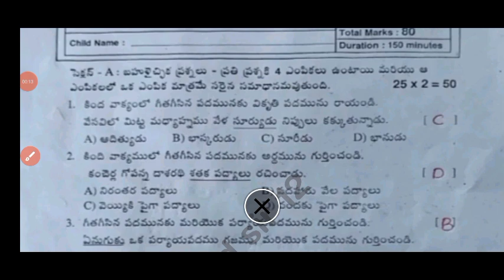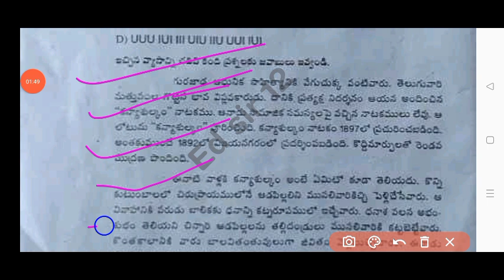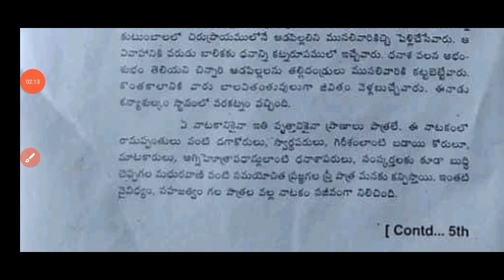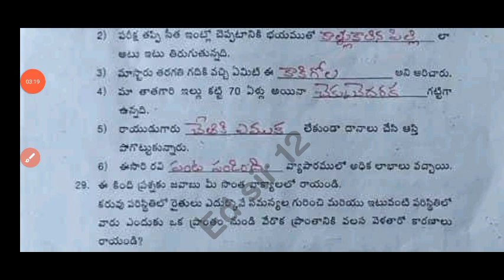Ap 8th class cba-3 sa2 Telugu question paper 2024|8th Telugu sa2 exam question paper and answer 2023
Ap 8th class sa2 Telugu question paper 2024|💯8th Telugu sa2 cba3 question paper and answers 2024

Ap 8th class sa2 Telugu question paper 2024|8thTelugu sa2 cba3 question paper and answers 2024

💯Ap 8th class sa2 Telugu question paper 2024|ap 8th class Telugu sa2 cba3 question paper and answers 2024

8th class sa2 cba3 telugu question paper 2024 Ap
8th class English
8th class sa2 cba3 exams all question papers 2024
8th class sa2 cba3 Telugu question papers 2024

8th class sa2 cba3 telugu question paper leak 2024 latest
8th class sa2 cba3 exam questions 2024

8th class Telugu sa2 question paper 2024

8th class sa2 telugu question paper 2024
8th class sa2 Hindi question paper
8th class sa2 question paper Hindi